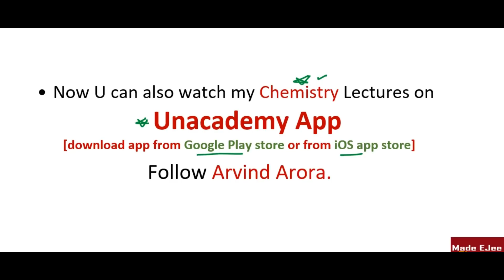👉10 Challenging MCQ | (Group 17) P Block | Can U Score 10/10?? | JEE(mains) NEET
👉 Solutions are also explained in video.

👉 already 20 videos uploaded [chemical kinetics/solutions/chemical bonding/Electrochemistry/Hydrogen/ThermoDynamics/SOLID STATES/GOC/p block 13/states of matter/p block 14 group/ Coordination Compounds/p block G15/Periodic Properties/Redox Reactions/Metallurgy/Popymers/Periodic Properties 2/Biomolecules/S Block]. This is 21 th one.
Pls see play list of 10 ka 💪,